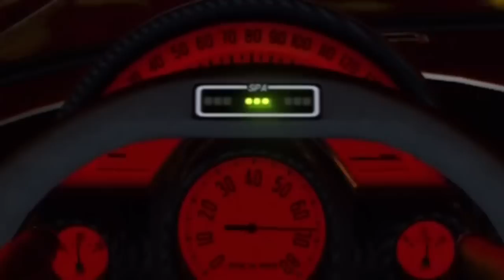GT5 - Art Morrison Corvette'60 - Top Speed